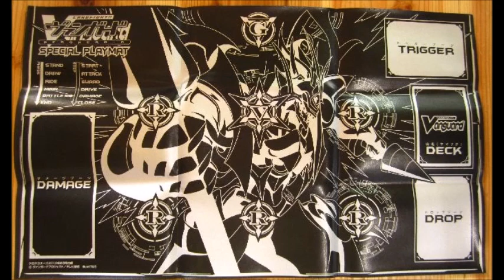VERMILLION IS COMING!!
Best encounter ever.